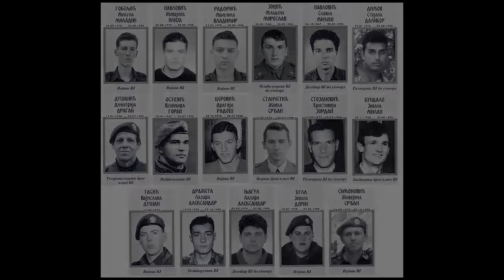KOŠARE- vojnički zavet zapečaćen krvlju !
Na godišnjicu početka bombardovanja na Saveznu Republiku Jugoslaviju, u petak 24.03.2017. u 19.45h Kurir TV vam donosi specijal emisiju o bitki na Košarama, koja je ostala zapamćena u novijoj srpskoj istoriji po vojnicima graničarima uzrasta od 18 do 22 godine, koji su branili jugoslovensku državnu granicu sa Albanijom po cenu sopstvenog života.

Šta je sve prethodilo napadu albanskih terorista potpomognutih NATO snagama, kako su jugoslovenski vojnici stoički podneli tri meseca pakla u borbi protiv deset puta većeg broja naoružanih pripadnika takozvane OVK, u specijal emisiji Košare - vojnički zavet zapečaćen krvlju, govore ekskluzivni gosti.